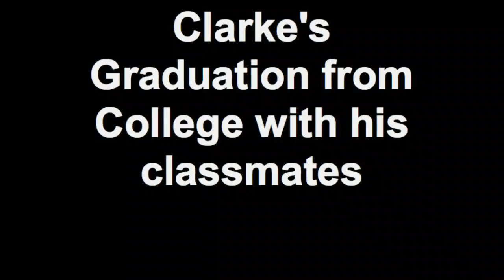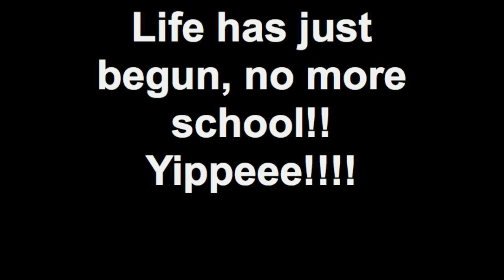Clarke's Graduation from College with his classmates